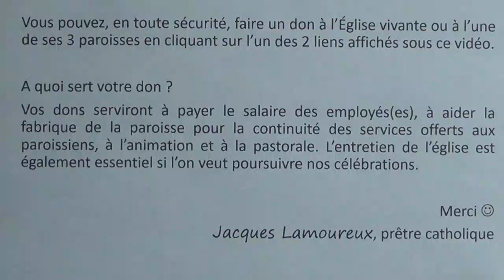Homélie de l'abbé Jacques Lamoureux 6 février 2022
Homélie de l'abbé Jacques Lamoureux, prêtre-pasteur à Saint-Hyacinthe. Risquer avec Dieu ! Vous pouvez faire un don en toute sécurité à l'Église vivante ou à l'une de ses 3 paroisses en cliquant sur l'un des 2 liens ci-dessus.